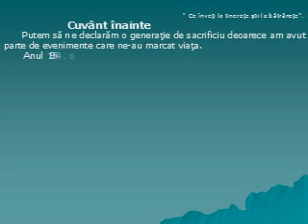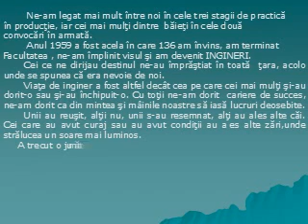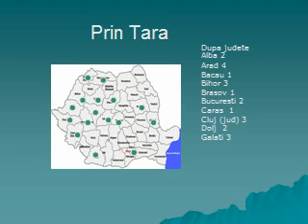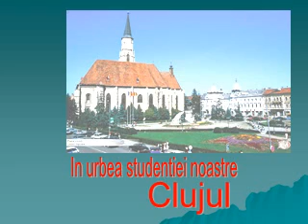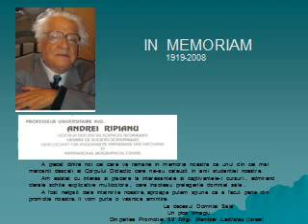2 Dupa 50 ani 1959 2009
Absolventii Facultatii de Mecanica ai Institutului Politehnic Cluj Napoca promotia 1959 isi pregatesc Intalnirea Jubiliara 50 ani. Realizata in PowerPoint Show de catre Ing. M.I.Banciu si prezentata colegilor de promotie pe un CD Jubiliar iar acum prin conversie in mpg4   prezentata si pe Youtube.